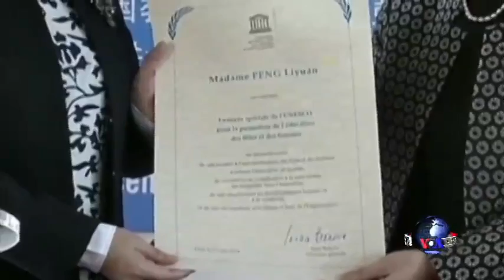习近平和奥朗德承诺开创中法关系新纪元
今年是中法建交50周年，正在访问欧洲的中国国家主席习近平和法国总统奥朗德在巴黎共同承诺要继往开来，开创双边关系的新纪元。脸书: